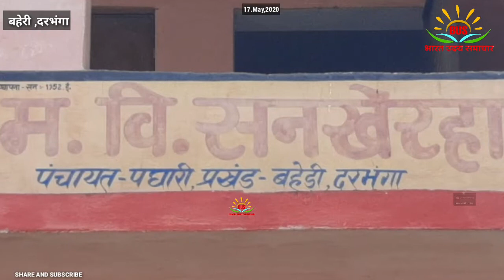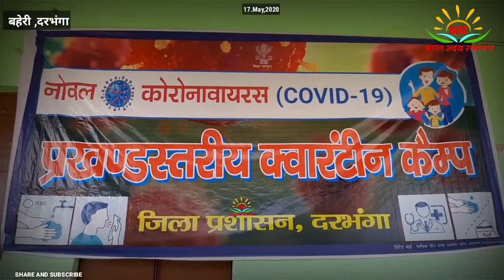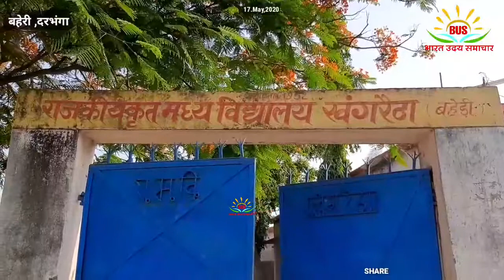महामारी के बीच नेता सब लगे मतदाता मालिक को हालचाल लेने विधायक जी पहुंचे QURANTINE CENTER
HAYAGHAT VIDHANSABHA MLA AMARNATH GAMI VISIT QURANTINE CENTER